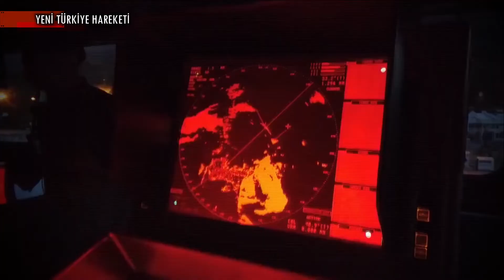Barbaros Sınıfı Fırkateyn Testi Başarıyla Tamamladı | 200 Atış Tam İsabet!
KISA HABER METNİ :

İki hafta süren atış faaliyeti T.C. Deniz Kuvvetleri Komutanlığı, HAVELSAN, Koç Bilgi ve Savunma Teknolojileri A.Ş. katılımıyla gerçekleştirildi. Faaliyet kapsamında iki yüzden fazla atış yapıldı.

Savunma Sanayii Başkanlığı öncülüğünde BARBAROS Sınıfı Fırkateyn Yarı Ömür Modernizasyonu kapsamında çalışmalar devam ediyor.

BİZ KİMİZ?